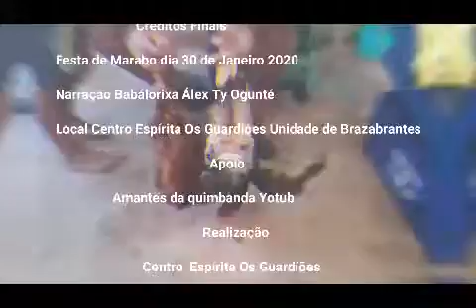Festa Marabo Centro Espirita Os Guardioes Unidade de Brazabrantes dia 30 de Janeiro de 2020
Obrigado babá Max Müller olé Ilé Alaketu Asé Òsògìyán  , Mãe Valéria Tenda Cigana Cabloca Jurema . Jhon Lennon Jhon Fernandes Tenda de Umbanda Boiadeiro Sete Laços . Pai Alexsander Silva Tenda Espírita Menino Caçador ao Ewan Igran Wotan de Pi-ioch  sacerdote do selo Místico do véu

Por Estar no Oro de Marabo

Centro Espirita os Guardioes

Na Unidade Brazabrantes